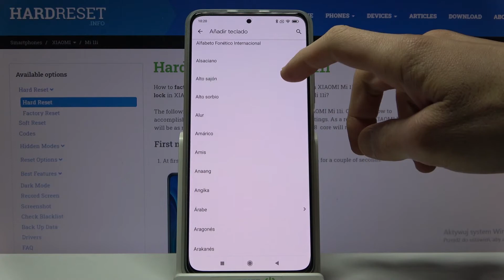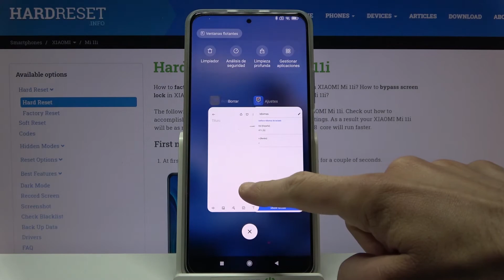Cómo cambiar teclado en XIAOMI Mi 11i - configurar idioma del teclado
En este video te mostramos cómo cambiar el idioma del teclado en tu XIAOMI Mi 11i fácil y rápido. Sigue las instrucciones, accede a la configuración de idioma y configura el idioma del teclado en tu celular XIAOMI en un par de segundos.

¿Cómo cambiar el idioma del teclado en XIAOMI Mi 11i? ¿Cómo configurar el idioma del teclado en XIAOMI Mi 11i? ¿Cómo cambiar el teclado de XIAOMI Mi 11i? ¿Cómo añadir un teclado a XIAOMI Mi 11i?